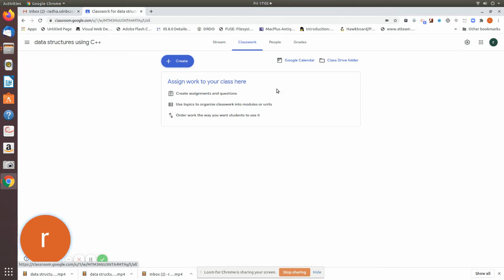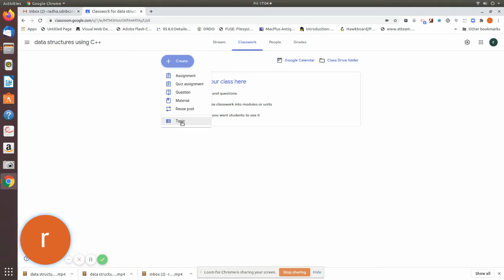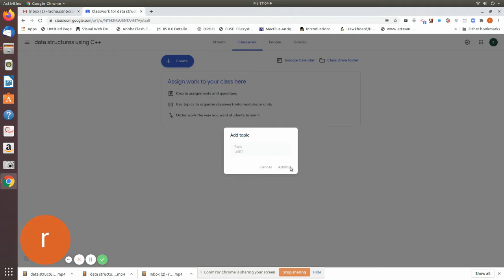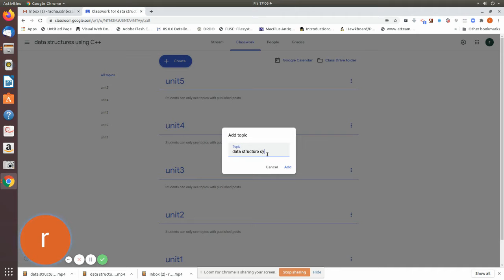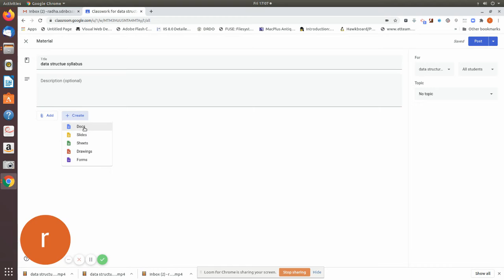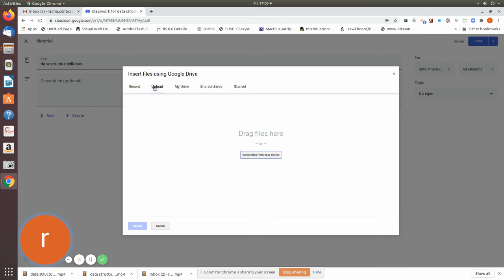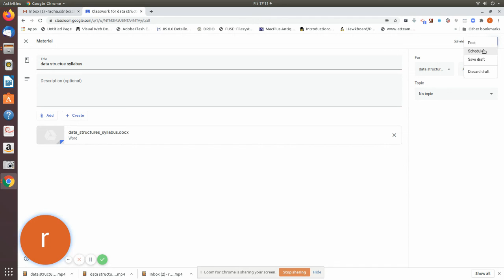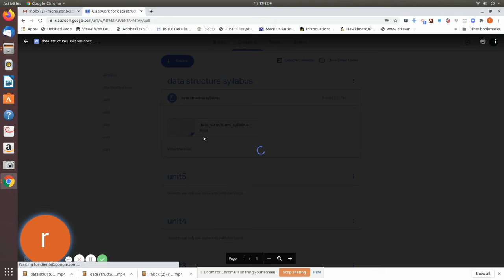google classroom topic add1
explains the google classroom topic creation in tamil and english